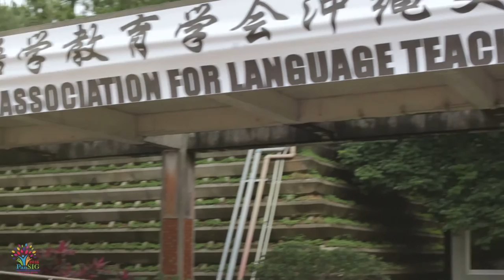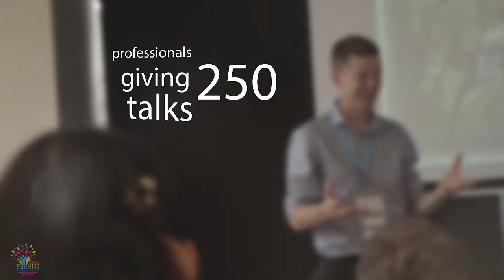JALT PanSIG 2016 Conference Highlights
The PanSIG 2016 Conference at Meio University was a great success!

PanSIG is an annual conference sponsored and organized by many of the Special Interest Groups (SIGs) of the Japan Association for Language Teaching (JALT). The conference brings together leading scholars and practitioners in language education from Japan, Asia, and throughout the world. It is meant to be a smaller, more intimate conference than the annual international JALT conference, and is a place where SIG members can network with each other.